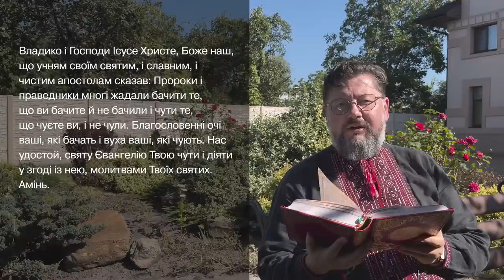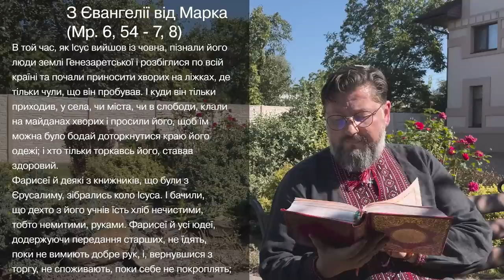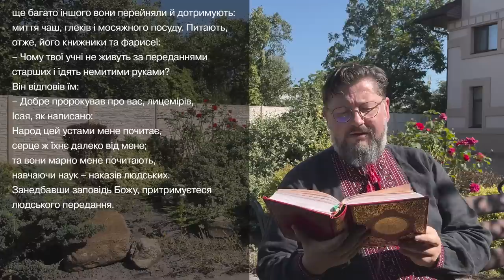Євангеліє від Марка 6, 54 – 7, 8 ▪ Слово Боже на сьогодні / Новий Завіт ▪ о. Віталій Храбатин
на понеділок / 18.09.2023 / з Євангелії від Марка 6, 54 – 7, 8

00:00:01 - Владико, і Господи Ісусе Христе, Боже наш, що учням своїм святим, і славним, і чистим апостолам сказав: Пророки і праведники многі жадали бачити те, що ви бачите й не бачили і чути те, що чуєте ви, і не чули. Благословенні очі ваші, які бачать і вуха ваші, які чують. Нас удостой, святу Євангелію Твою чути і діяти у згоді із нею, молитвами Твоїх святих. Амінь.

00:00:30 - В той час, як Ісус вийшов із човна, пізнали його люди землі Генезаретської і розбіглися по всій країні та почали приносити хворих на ліжках, де тільки чули, що він пробував. І куди він тільки приходив, у села, чи міста, чи в слободи, клали на майданах хворих і просили його, щоб їм можна було бодай доторкнутися краю його одежі; і хто тільки торкавсь його, ставав здоровий.
Фарисеї й деякі з книжників, що були з Єрусалиму, зібрались коло Ісуса. І бачили, що дехто з його учнів їсть хліб нечистими, тобто немитими, руками. Фарисеї й усі юдеї, додержуючи передання старших, не їдять, поки не вимиють добре рук, і, вернувшися з торгу, не споживають, поки себе не покроплять; ще багато іншого вони перейняли й дотримують: миття чаш, глеків і мосяжного посуду. Питають, отже, його книжники та фарисеї:
– Чому твої учні не живуть за переданнями старших і їдять немитими руками?
Він відповів їм:
– Добре пророкував про вас, лицемірів, Ісая, як написано:
Народ цей устами мене почитає,
 серце ж їхнє далеко від мене;
 та вони марно мене почитають,
 навчаючи наук – наказів людських.
Занедбавши заповідь Божу, притримуєтеся людського передання.

00:02:10 - пояснення уривку [Євангеліє від Марка 6, 54 – 7, 8]

Поширюйте відео!

Україна молиться!